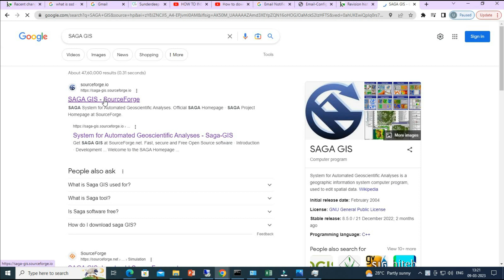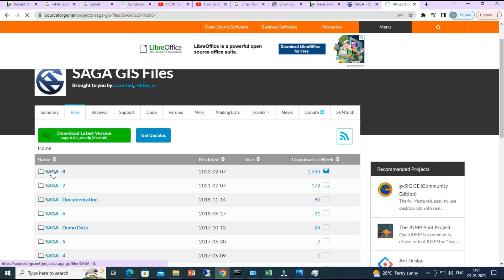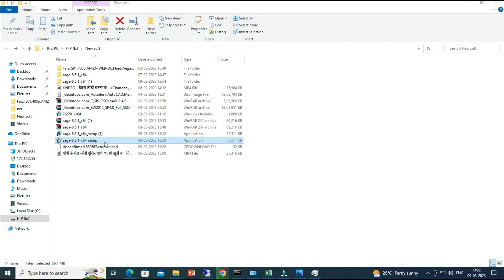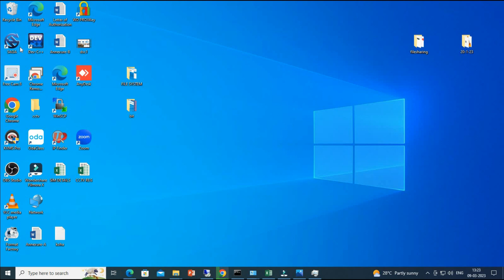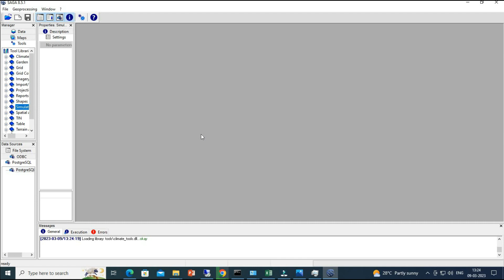SAGA-GIS Software Free डाउनलोड और इनस्टॉल कैसे करे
SAGA-GIS Software Free